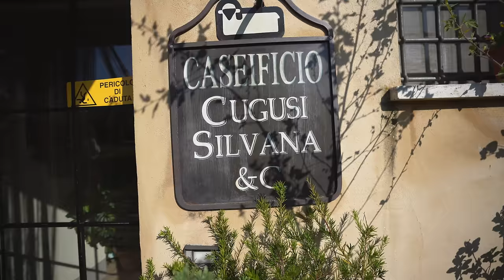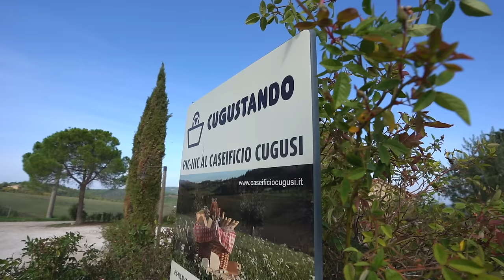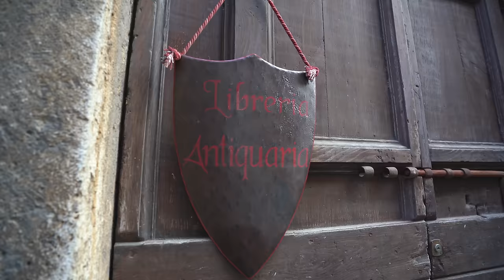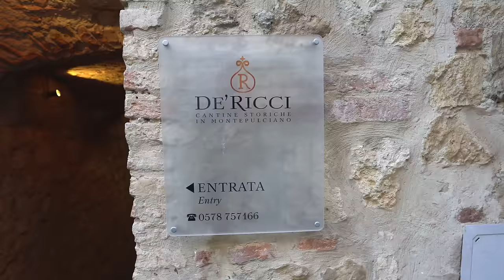Perfect Day in Tuscany! - BEAUTIFUL Picnic Spot, Underground Winery, Castles & MORE! (Italy)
Today we’re on a mission to have the perfect day in Tuscany, and I think we nailed it! 🇮🇹 We started with a delicious picnic at a local cheese farm, 🧀 then visited the ancient city of Montepulciano to tour a cave winery and ended with beautiful views at Poppi Castle. Tuscany, you keep blowing us away with your amazing views and delicious food!

★ Camera Belt Clip